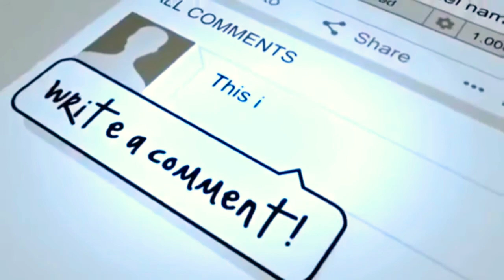ROU MAPI || Nightcore kids vocal || jkr x rawat || unofficial mix video song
Mayam gi damak t nungai2 ba video su upload twjarak kani. nhoi n haphan ningba video leira gasu... comment da ebiram mu...